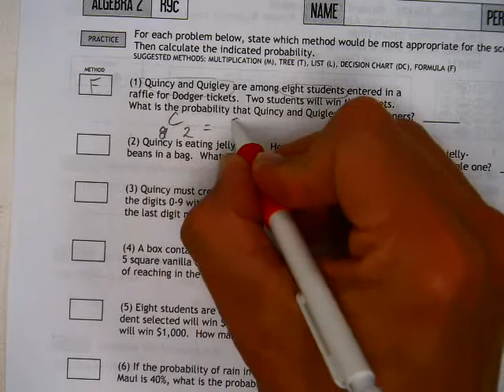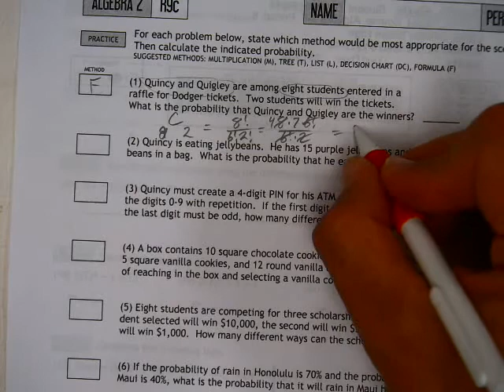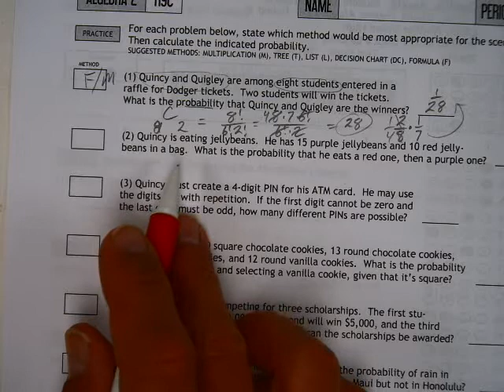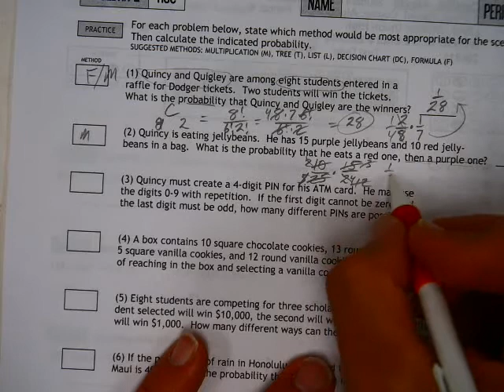Alg 2 Worksheet R9 #1 and 2